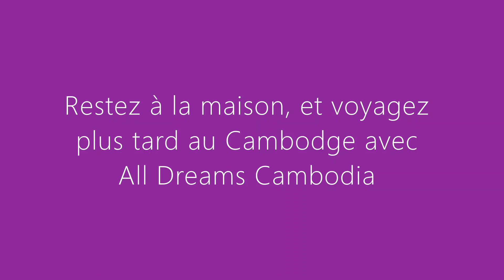Découverte de l'architecture d'une maison cambodgienne moderne pour All Dreams Cambodia avec Simon